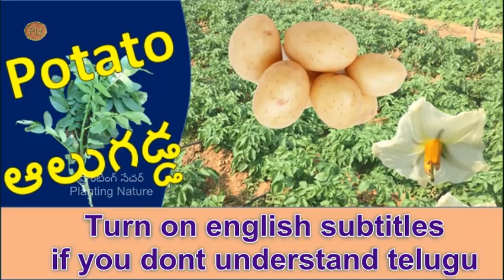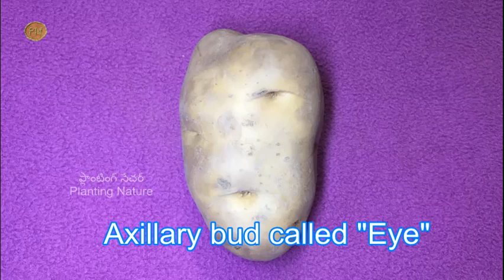Potato plant (బంగాళాదుంప/ ఆలుగడ్డ) full info/ nutrition facts/ health tips/ health and wellness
Information about Potato plant (బంగాళాదుంప/ ఆలుగడ్డ) including description of potato flower, potato leaves and potato fruit; potato health benefits, cultivation, statistics of potato production and many interesting facts. Nutrition facts/ health tips/ health and wellness/ True potato seed

This is the 11th video in our Plant information series. Follow the plant information series videos in my channel.